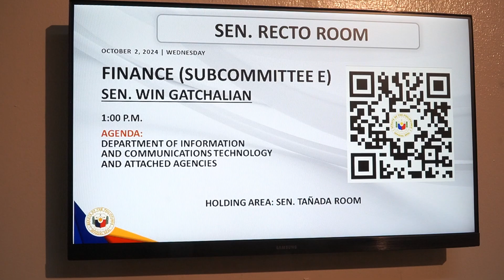Hearing on the Proposed 2025 Budget of the Department of Information and Communications Technology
Mahalaga ang internet connectivity sa paggamit ng teknolohiya para maturuan ang mga mag-aaral. Dapat libre ang Wi-Fi sa mga pampublikong paaralan.